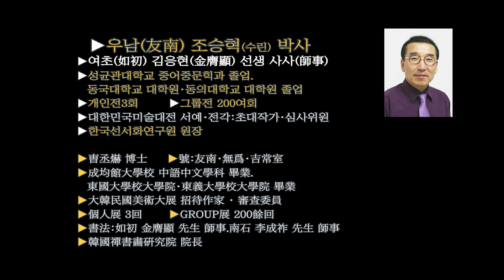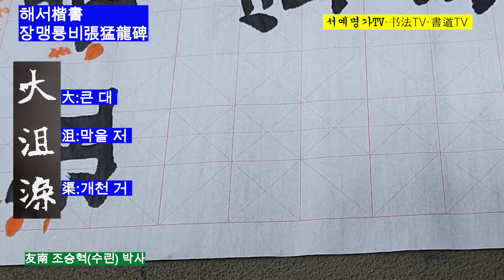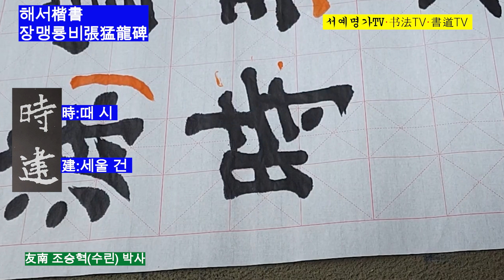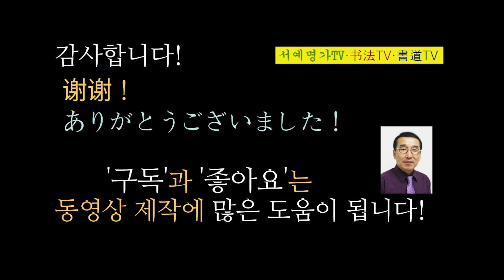29. 해서 楷書 기초 장맹룡비張猛龍碑 書道 書法 서예 书法 楷书 张猛龙碑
29.
▶서예 해서(楷書) 장맹룡비(張猛龍碑)는 북위(北魏) 정광(正光) 3년(522)에 건립된 것으로 전면(前面)은 26행이며, 1행에 46자로 쓰여져 있다. 노군태수(魯郡太守) 장맹룡(張猛龍)이 조업(祖業)을 계승하여 학교를 세우고 교육을 일으킨 덕행을 칭송한 송덕비(頌德碑)이다. 이 비석(碑石)은 현재 중국 산동성 곡부(曲阜)의 공묘(孔廟)에 있다.

▶書道 楷書 北魏 張猛龍碑は、北魏正光3年(522)に建てられたものと前面は26行きであり、1行きに46字で書かれている。魯郡太守張猛龍が祖業を受け継いで学校を設立し教育を起こした徳行を称賛した頌德碑である。この碑は現在、山東省の孔廟にある。

▶書法 楷書 北魏 張猛龍碑是始建於北魏正光三年(522),前面爲26行,行爲46字。魯郡太守張猛龍繼承祖業,建立學校,進行教育,頌揚其德行。這個碑現在在山東曲阜的孔廟。

▶书法 楷书 北魏 张猛龙碑是始建于北魏正光三年(522),前面为26行,行为46字。魯郡太守张猛龙继承祖业,建立学校,进行教育,颂扬其德行。这个碑现在在山东曲阜的孔庙。